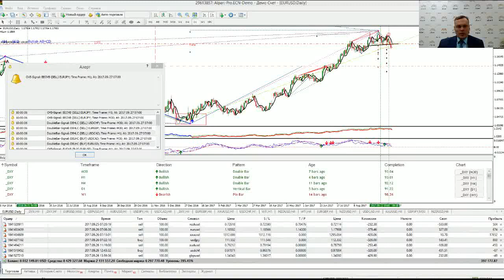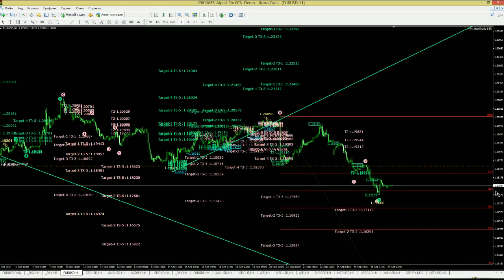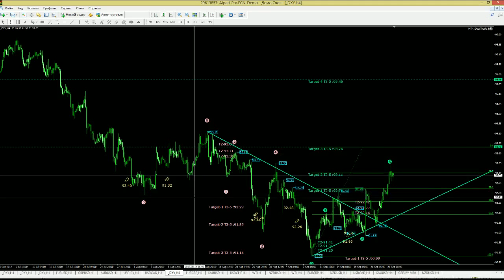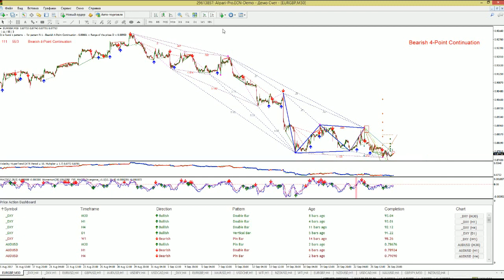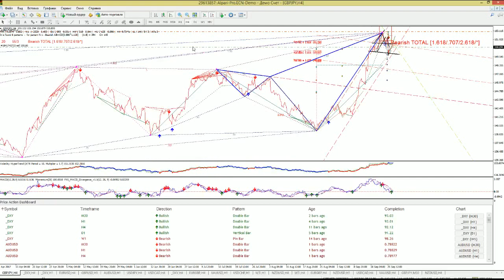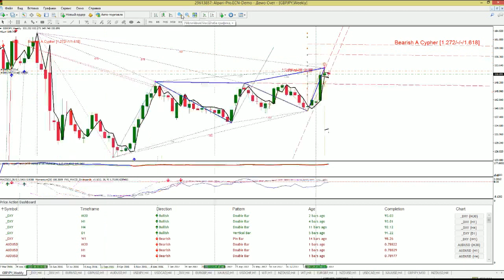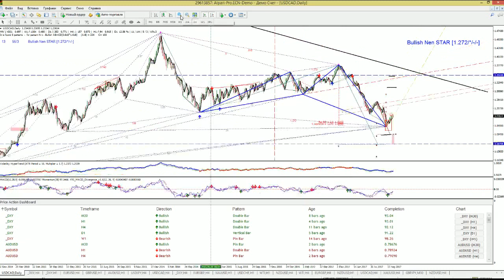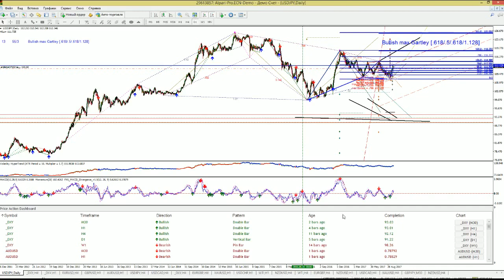2017-09-27 «Эффект бабочки»: комплексный подход к анализу рынка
Альпари, Андрей Дашин
Alpari, Andrey Dashin

Технический анализ текущей ситуации на рынке Форекс:
Применение волн Эллиотта, а также гармонических моделей Гарольда Гартли и Ларри Песавенто.
Динамика движения основных активов с точки зрения волнового анализа.
Валютный рынок,Бизнес,Форекс,Брокер альпари,Трейдинг,Инвестиции,Стратегии форекс,Альпари«Эффект бабочки»: комплексный подход к анализу рынка
Эффект бабочки,Павел Тарханов,Butterfly Effect,Pavel Tarkhanov